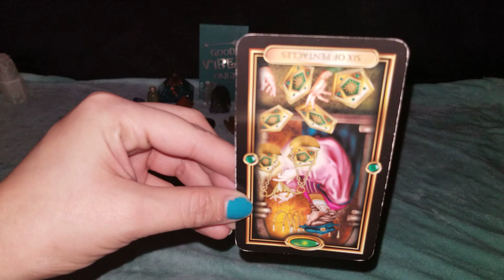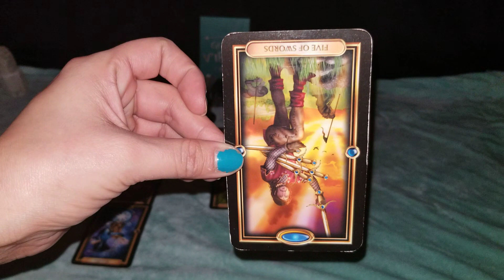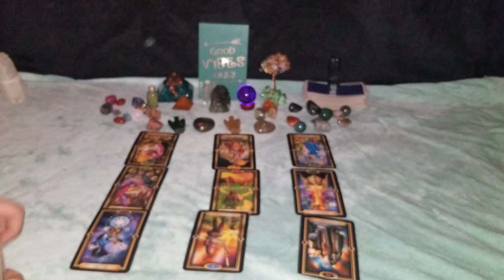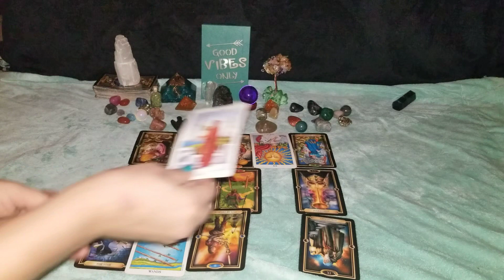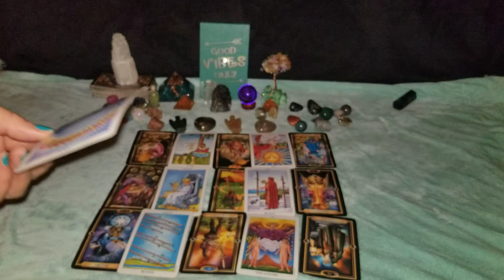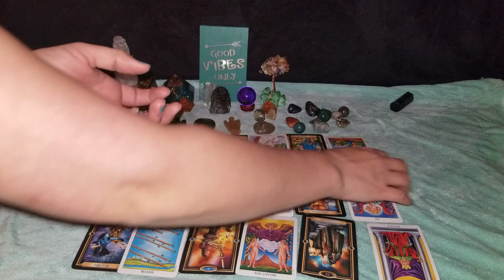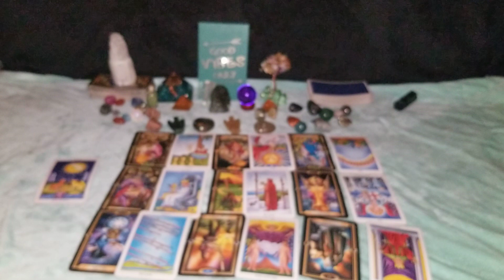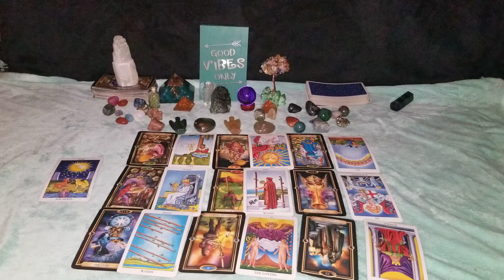EDMUND KEMPER SERIAL KILLER CHANNELING AND INTERVIEW TAROT CARD READING CO-ED KILLER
Thank you so much for taking the time to watch my video and I hope you enjoyed it! We'd love to have you as a part of the southernsoultarot family!